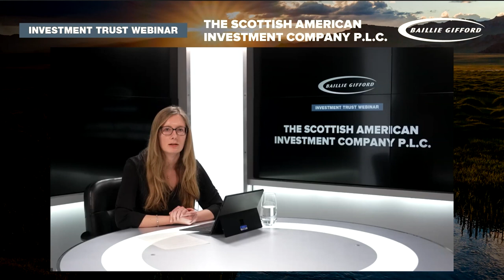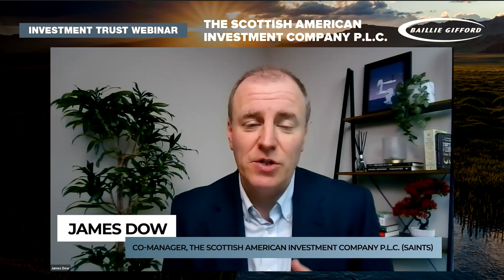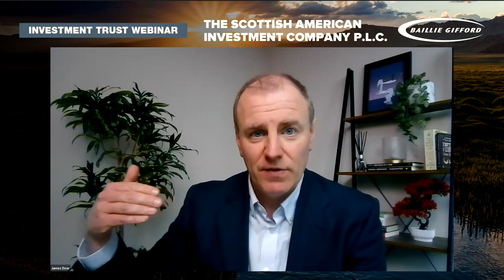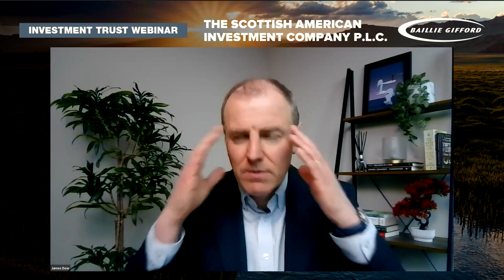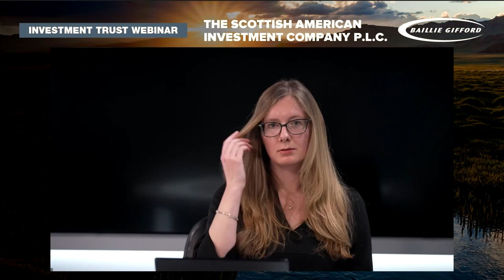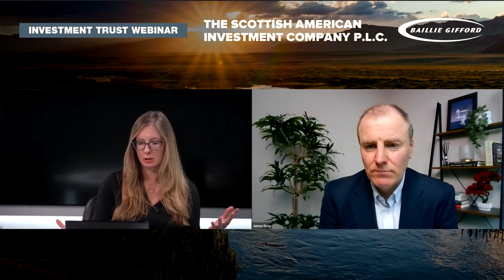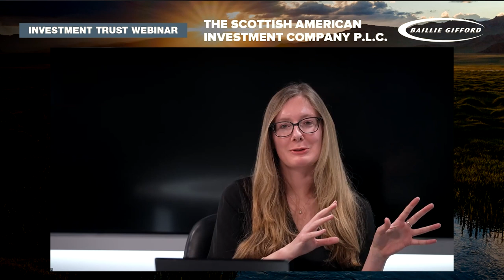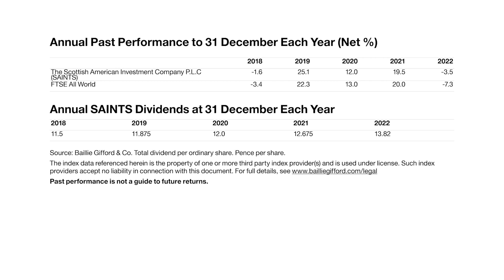Finding Sustainable Dividend Growth in Turbulent Markets: The SAINTS Approach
As SAINTS celebrates its 150th anniversary, Citywire’s Kathrin Schindler chats with the Trust’s co-manager James Dow about portfolio positioning, what influences the stock-picking process and the outlook for the year ahead. Capital at risk.